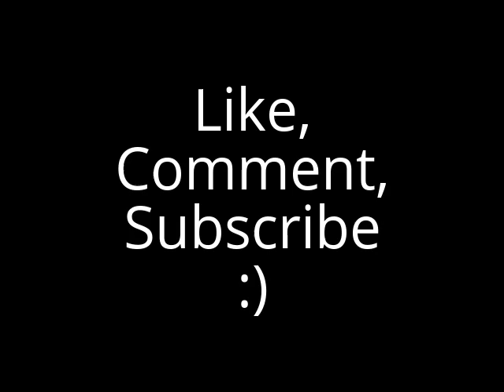Cardfight!! Vanguard -How To Be A Better Player (5 Ways To Improve)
In This video I do a tutorial on 5 ways to improve your Cardfight Vanguard skills and become a better player. I think this video will be helpful to cardfighters of all skill level, so enjoy and thanks 4 watching.